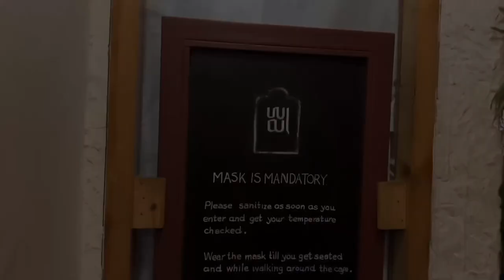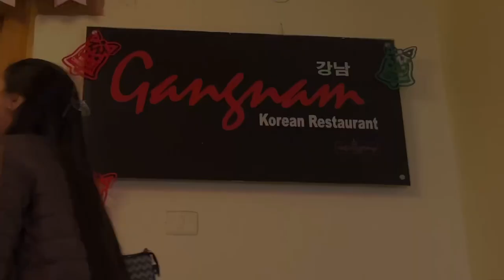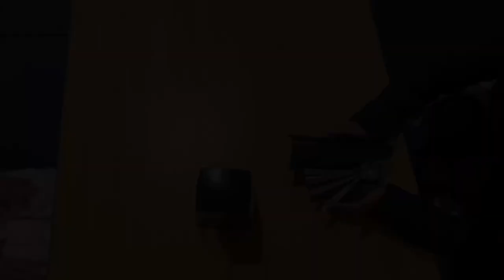A Day In Majnu Ka Tila | Tibetan Vlogger